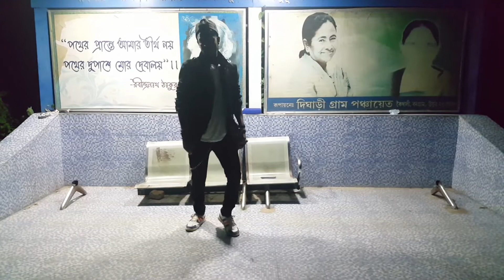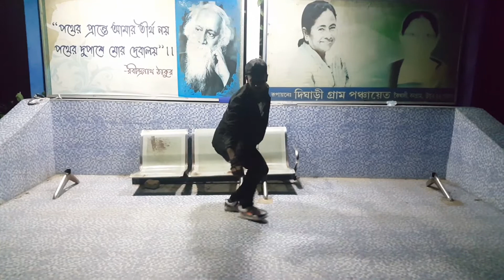Jay-Z Dirt of your shoulder ( R/B ) freestyle dance[ Les Twins big fan of India ]